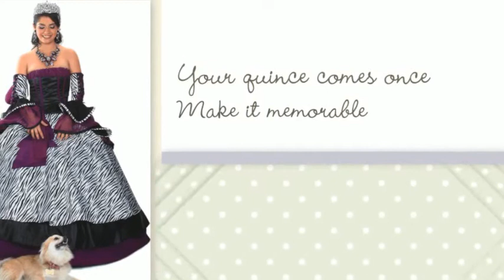Zebra Quinceanera Dresses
These dresses are made for girls who want to look like a beautiful Princess on her Quince day with its lovely ball gown design.
Zebra Quinceanera Dresses. We know what a special event your Quinceanera/Sweet 16 is, and we want to make you feel like a Princess on your special day. We carry beautiful Quinceanera dresses and ball gowns at cheap prices. Our quinceanera dresses and ball gowns are available in many styles, colors, and sizes -- even plus sizes. We offer many Quinceanera/Sweet 16 dresses from Eden's Menina Bonita collection, Mori Lee Quinceanera Dresses, Da Vinci Quinceanera Dresses, Designer Quinceanera Dresses, and Mary's Bridal Quinceanera Dresses because they have the reputation of making high quality dresses.

This year's leopard and cheetah print dresses are designed to look sassy without looking too sexy and look very elegant and modern.

Our customers LOVE animal print quinceanera dresses because they are modern and allow them to express their wild side in style! This season's animal print Quinceanera dresses are avant garde accented with beautiful ruffles and beading.

Strapless Quinceanera Dresses with Removable Skirt are made for girls who want to look like a modern Princess on her Quince day with its beautiful design.

Quinceanera tiaras are an important accessory for the Quinceanera girls because the magnificent crown draws attention to the Quince girl, making her look and feel like a Princess. Nowadays, Quinceanera tiaras and headpieces are available in many colors and styles to accommodate the theme of the Quince party.

Not only do the tiaras finish off the whole Quinceanera look -- it also has an important meaning for the Quince girl's journey to womanhood. The tiara, crown, and headpiece symbolize that the young woman will forever be one of God's Princesses. Although her damas also wear headpieces, the Quinceanera Girl's tiara is always the biggest so that the guests can distinguish her from the other girls.